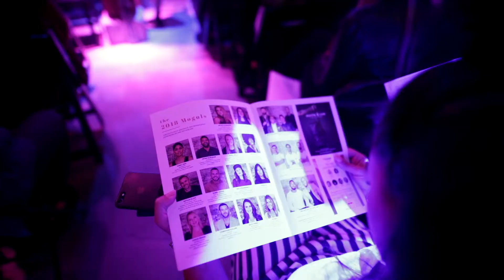2018-The MOGUL Awards